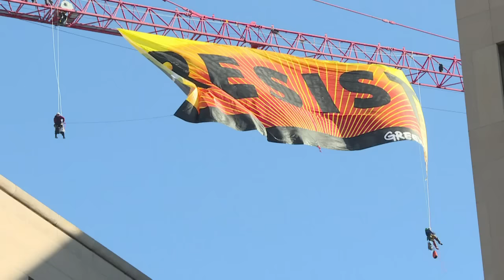“Resiste”, piden activistas de Greenpeace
Activistas de Greenpeace desplegaron el miércoles una gran pancarta con la palabra "Resiste" cerca de la Casa Blanca, para protestar contra el presidente Donald Trump.